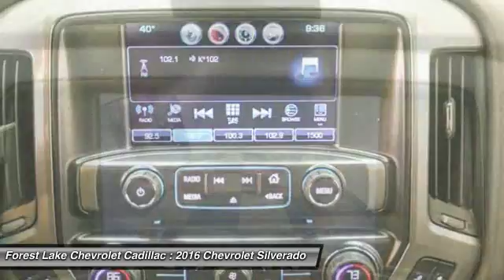2016 Chevrolet Silverado 1500 LT Forest Lake MN T16359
2016 Chevrolet Silverado 1500 LT

Price includes general rebates available to most customers.  Other rebates and discounts may be available to many customers.  Please contact dealer for details and final pricing! $1,000 - Chevy-GMC Special Package Consumer Cash. Exp. 05/02, $1,000 - General Motors Consumer Cash Program. Exp. 05/02, $2,000 - Chevrolet National Purchase Bonus Cash. Exp. 05/02